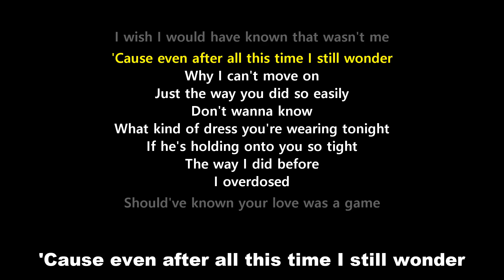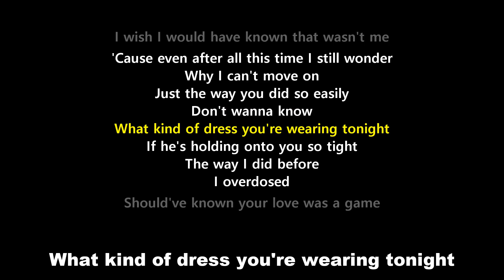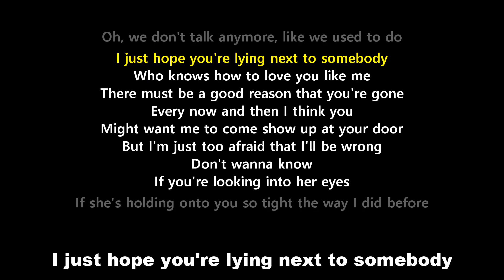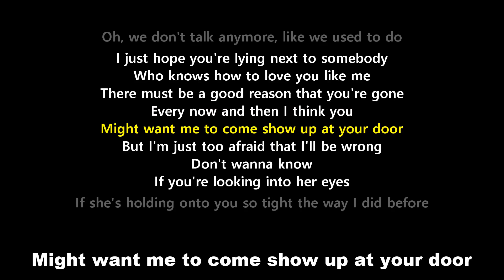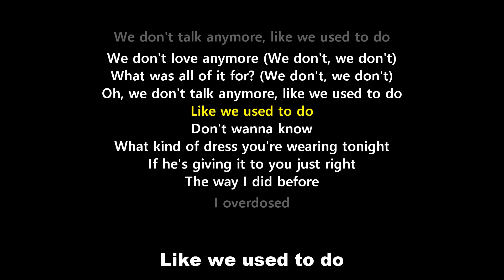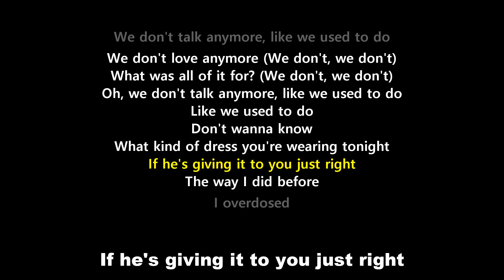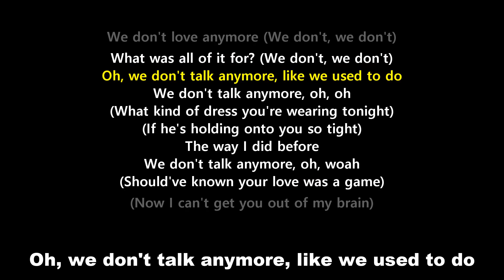We Don’t Talk Anymore (Lyrics) - Charlie Puth (Ft. Selena Gomez)